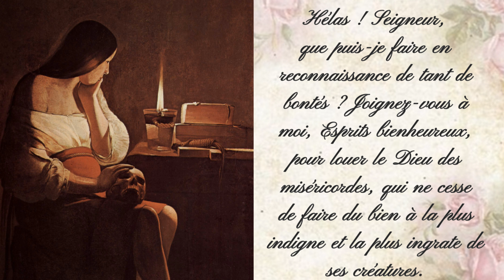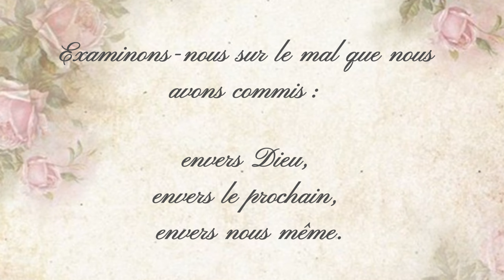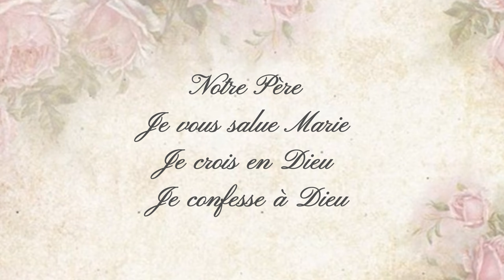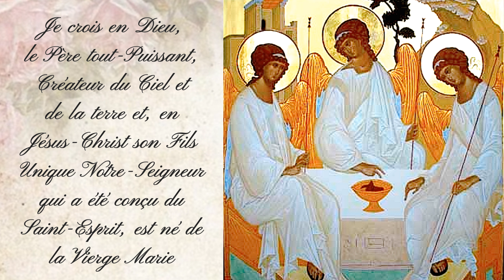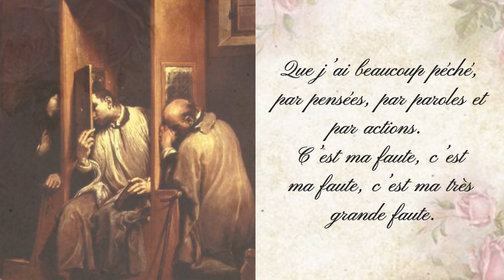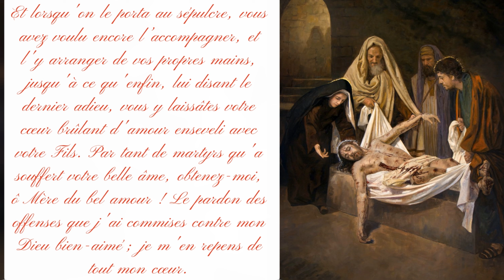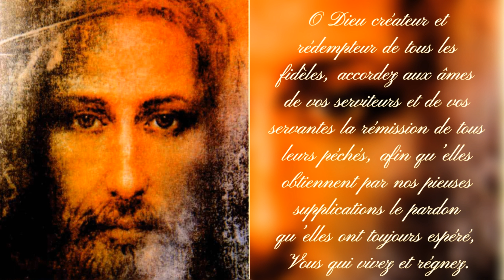Prière du soir traditionnelle catholique : le 03/10/22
Prière du soir traditionnelle catholique
Prière en l'honneur de la septième douleur de la Vierge des sept douleurs
Prière pour nos défunts
Âme du Christ
Oblation de soi
Prière à Saint Michel Archange
Hymne en l'honneur de la Sainte Croix